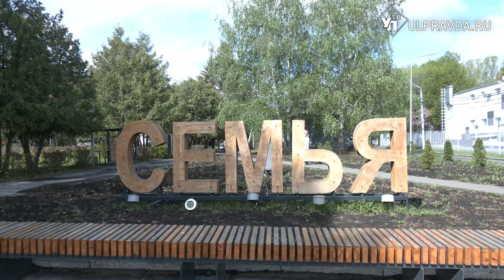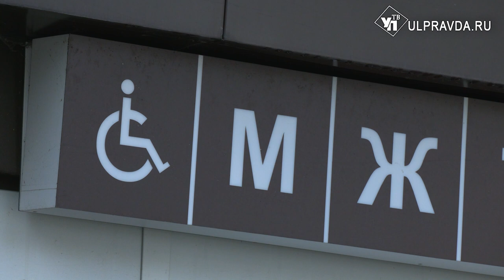Обновили фонтан, поставили туалет. Что еще изменилось в парке «Семья»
Прикоснуться «К звездам» ульяновцы могут в парке «Семья». Под таким космическим названием здесь открылся новый фонтан. Это часть модернизации одного из любимых мест отдыха жителей Засвияжья Ульяновска. Подрядная организация уже приступила к установке новой входной группы со стороны проспекта 50-летия ВЛКСМ.